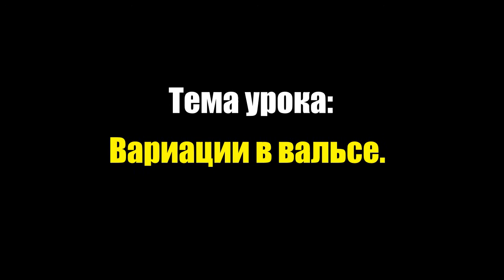Alex Vitaly & Maria Vlady | Vals class summary 06.01.2022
Резюме 2 уроков второго дня семинаров в студии "Abrazo" г. Саратов
c 5 по 8 января 2022 г. В видео объединены оба урока.
Тема: "Вариации в вальсе."
Преподаватели Алексей и Мария Рукавицыны.
Музыка "Recuerdos De La Pampa" Juan D'Arienzo.